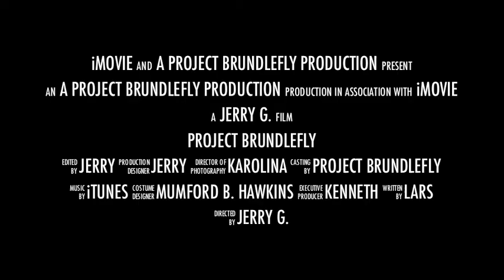"Project BrundleFly"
The band "Project BrundleFly" was formed on a dark and stormy night when four musical talents each from a very different backgrounds in the world of music came together to start building melodies around the lyrics that Jerry G had written. Not long, after a fifth member was added to the Band finally making us complete. The sounds that were created in the very first 10 minutes of the practice exceeded their expectations. The band knew they had clicked together like the last five pieces of a jigsaw puzzle..